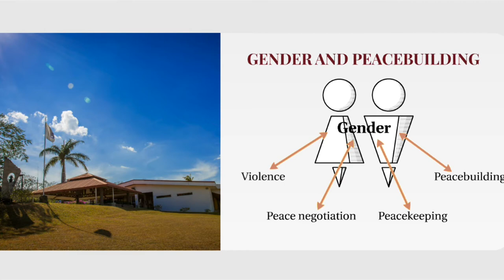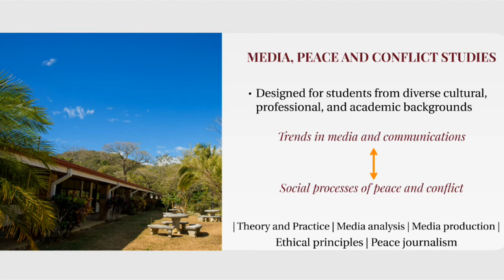Master Programme in Peace and Conflict Studies | University for Peace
Professor Virginia Cawagas, Head Department Peace and Conflict Studies, presents the four Master of Arts Degree Programs offered by the Department:

- International Peace Studies
- Peace Education
- Gender and Peacebuilding
- Media, Peace and Conflict Studies